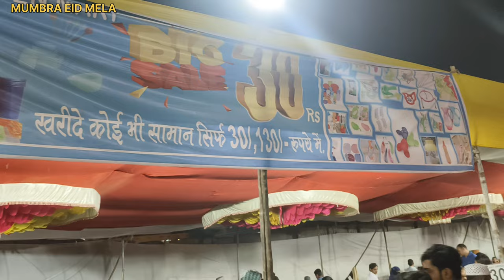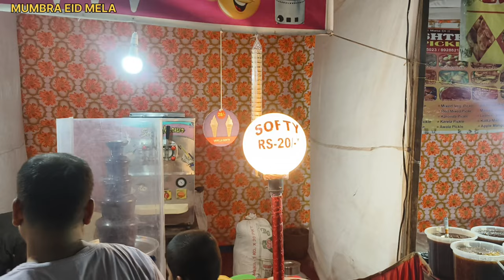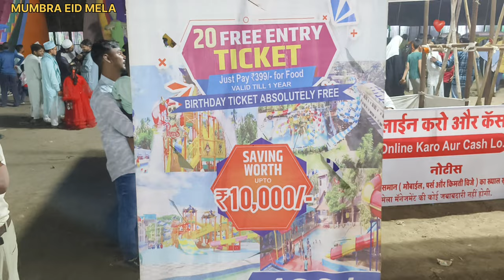Mumbra Mela 2024 / Eid Mela / Mumbra Eid Mela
eid mela
eid mela mumbra
eid mubarak
festival mumbra mela
mahim mela mumbai
mithal ground mela
mittal mela mumbra
mumbra eid mela
mumbra ka mela
mumbra mela mittal ground
mumbra mela vlog
mumbra mitta ground mela
mumbra news
festival mela mumbra
mumbra festival
mumbra market vlog
mahim ka mela mumbai
mumbra market today
mumbra market mumbai